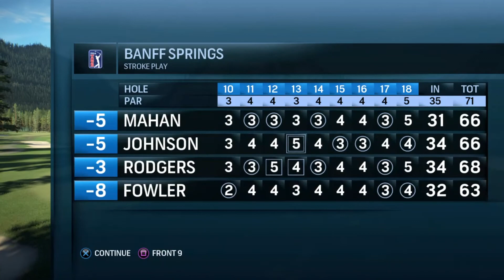Rory McIlroy PGA Tour (PS4) Banff Springs Round 6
This group features Hunter Mahan, Dustin Johnson, Patrick Rodgers, and Rickie Fowler.*